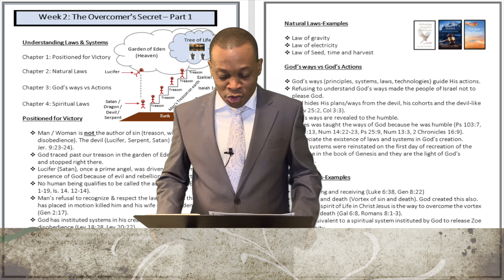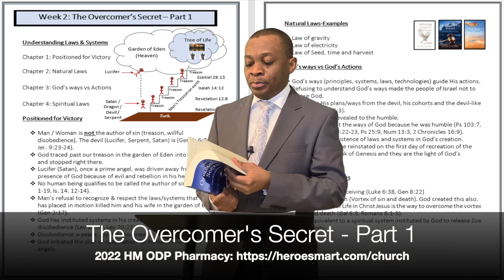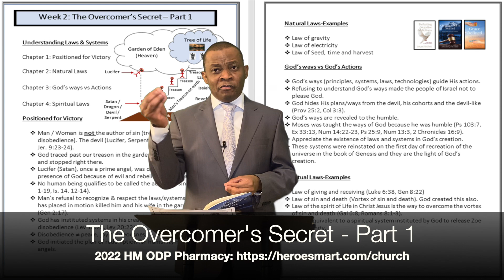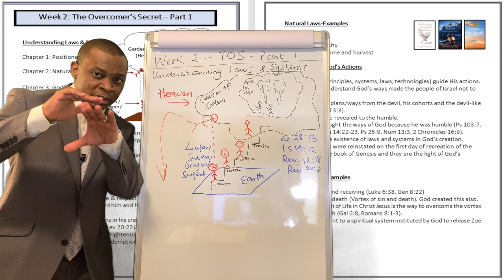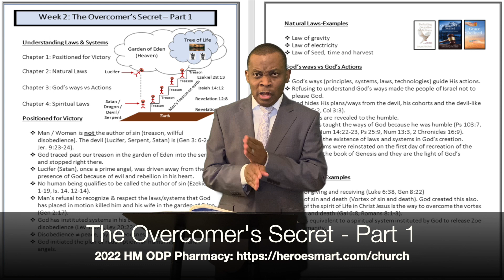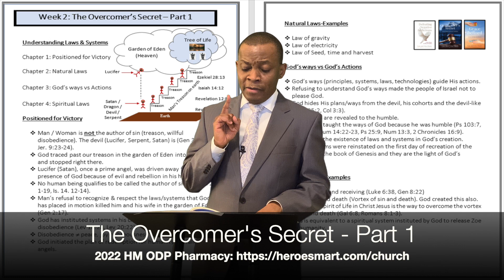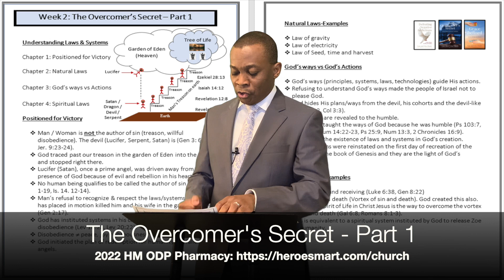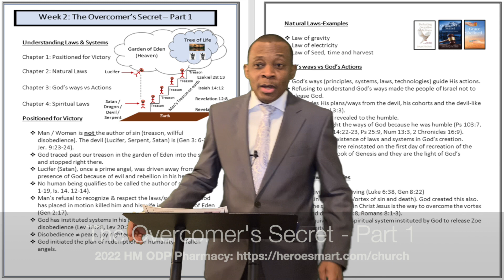Return Treason To Its Owner. Learn From The Overcomer's Secret - Part 1 (2022 ODP Pharmacy)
Select Discipleship, Download Resources For The Hero In YOU!

He was a masterpiece of God's creation. He was a praise angel, and music came out of him. Who was this praise angel?

Answer: Lucifer, the Serpent, Satan, the Devil, the fallen cherub who was anointed, the entity who leads the world astray, the enemy of a loving God, and the author of sin/treason (Isaiah 14:12 -15, Ezekiel 28:11-19, Revelation 12:9)

Do you know that God traced sin/treason past Adam and Eve into the Serpent (Genesis 3:8 - 14)? This was to show that God does not see humanity as the source of sin/treason. He sees this fallen angel as the source of sin/treason.

And guess what? It is comforting to know this, because then we can collectively return sin/treason to its owner - the Devil.

Iniquity is not your property. The idea of rebelling against the Creator is not yours to keep. Return the mindset of sin/treason to Satan. Come back to the camp of the author of life, who holds your breath. He is reaching out with open arms of love.

Will you heed His call today?

Shalom, saints.

2022 ODP Week 2